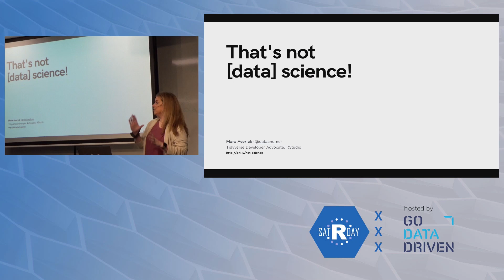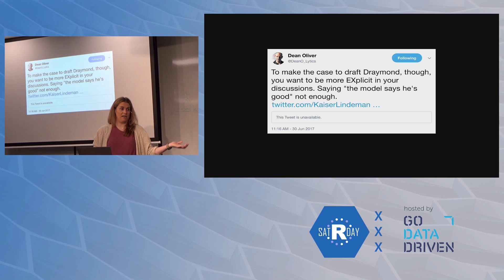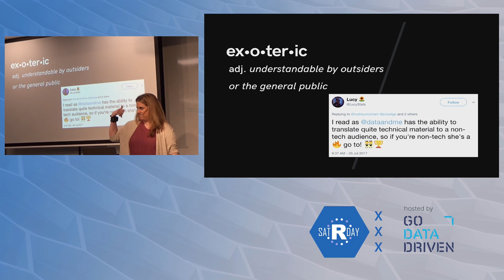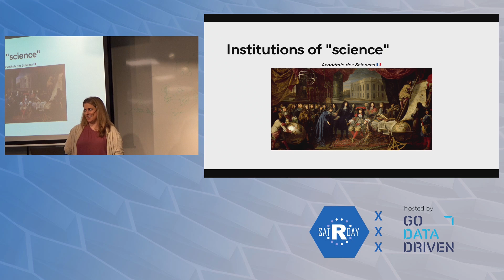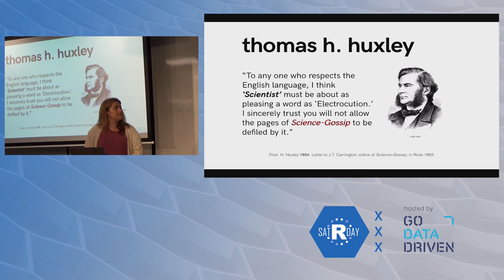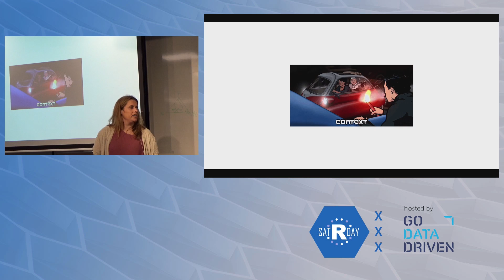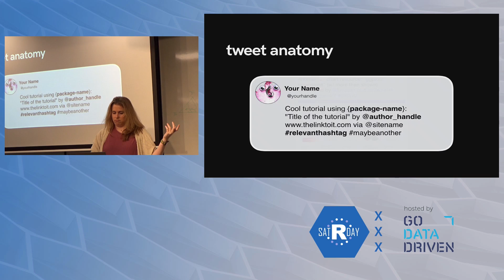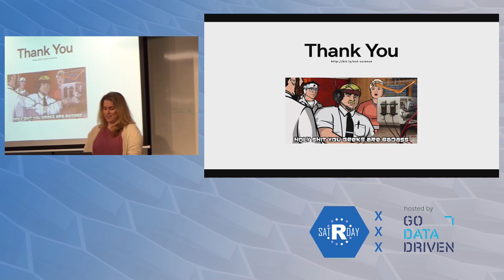That's not data science - Mara Averick - SatRday Amsterdam